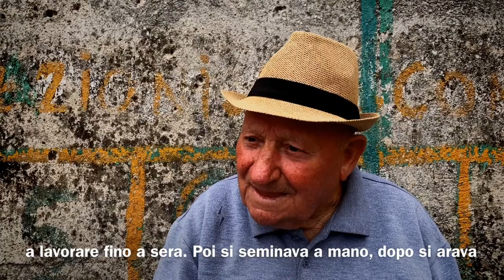Diaologo In Franco Provenzale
Oggi è un giorno di ricorrenza e festeggiare l’inizio di un cammino a passi lenti è doveroso, auguri Francigena Walking Tour.
Il primo settembre 2019, a distanza di un anno, iniziammo un viaggio insieme a Luca Vernacchio e Simone Ielardi nelle le voci dei paesi d’Irpinia, da Casalbore a Greci attraverso la via Francigena. Oggi per celebrarlo vi lasciamo una testimonianza in Franco Provenzale, di un giovane contadino che ha in testa la terra e nel cuore il paese.
Ieri siamo stati a Faeto con l’amico Luca, siamo andati dopo Greci, dove ci sembrava finisse la terra.
Vincenzo Girardi
radicato a Faeto da novant’anni.